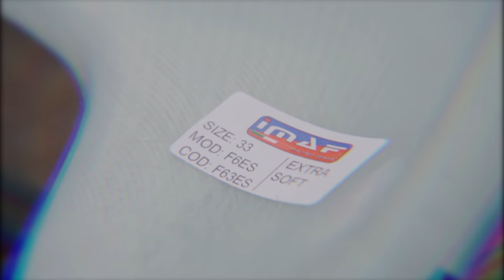Provo il Kart KZ CHARLES LECLERC 2022 - Birel ART s14 al South Garda Karting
Provo un Charles Leclerc s14!

Durante le feste natalizie, io e Angelo Moscardi di AMC tech siamo stati impegnati nell'assemblaggio di questo nuovo telaio kz prodotto da birel art per la linea di kart del pilota di formula 1 in collaborazione con lennox racing team.
Ho avuto la possibilità di provarlo in anteprima e... come rifiutare? :)

Il feeling è ottimo, molto simile al mio attuale birel s12 2021 con cui condivide la maggior parte delle caratteristiche, però ho notato diversi miglioramenti molto utili di cui parlo nel video.

L'ho provato per poco e ci tengo a ribadire che il kart NON È MIO.

Sarà il mio prossimo kart?
Non so ancora, ci potrebbero essere delle belle sorprese in arrivo a riguardo👀

Video in parte registrato presso il circuito South Garda Karting di Lonato (BS), a bordo di un kart a marce 125 2t:

►Telaio / Chassis: Charles Leclerc CL-S14 SH
►Motore / Engine: TM racing KZ-R1
►Gomme / Tyres: Vega Bianche XM3
(Categoria KZ2)

Riprese effettuate con:
►Sony ZV-E10
►GoPro Hero 7 Black
►iPhone 11